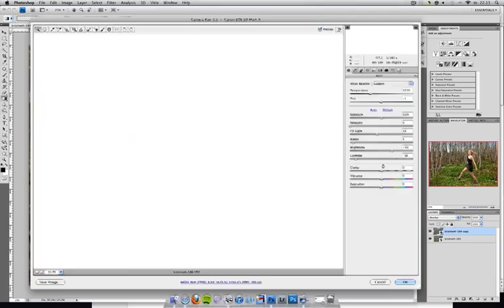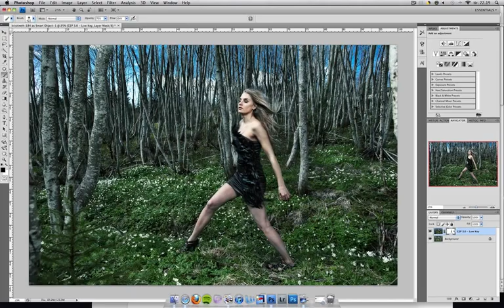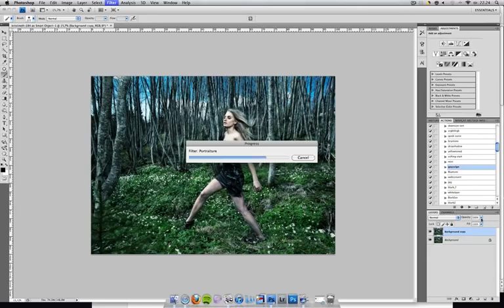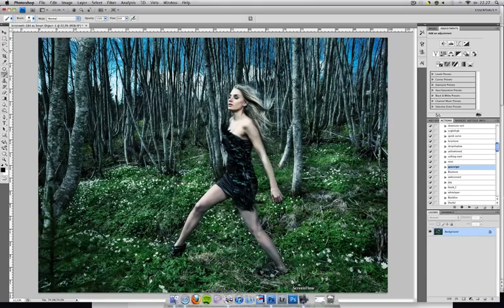Photoshop tutorial Making of Melanchollia.mov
This is a speed through of the processing of "melancholia". Not exactly, but very close, as you see at the end, as I include the final image.